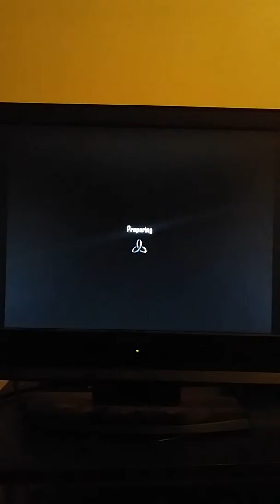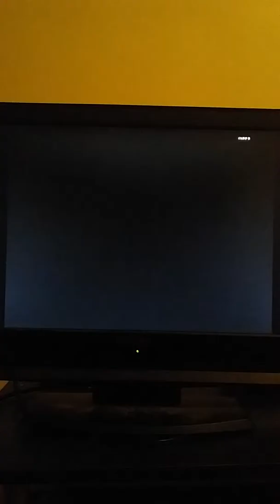My trickshot lol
I show you guys the only 2 trickshot I've made on Bo2 lel